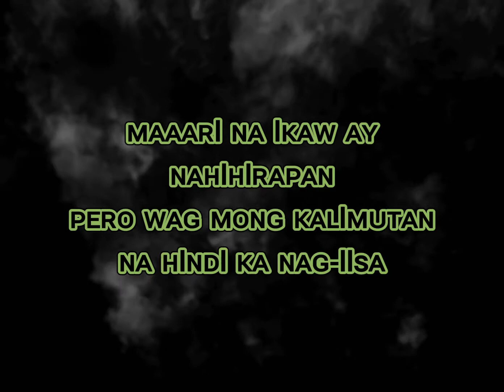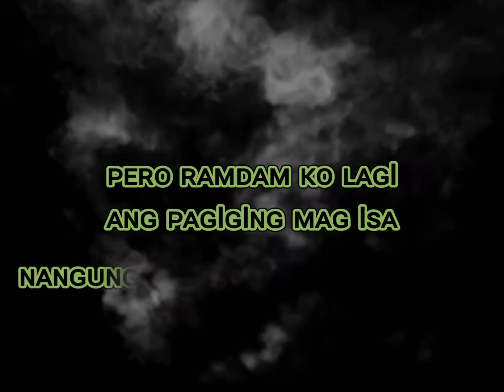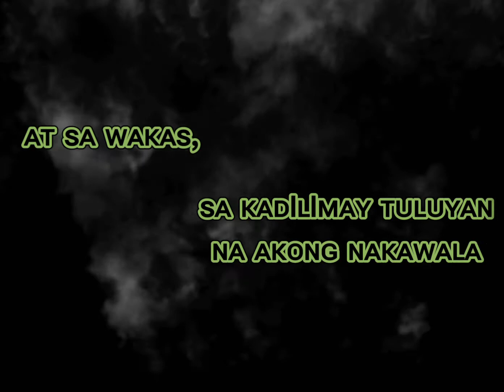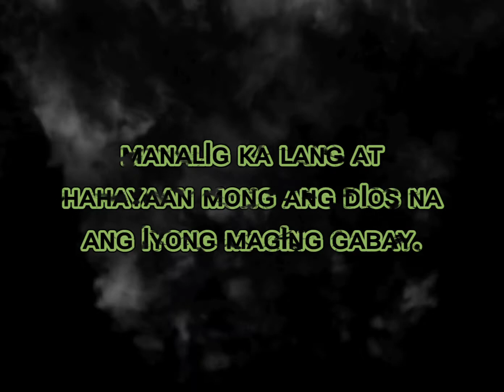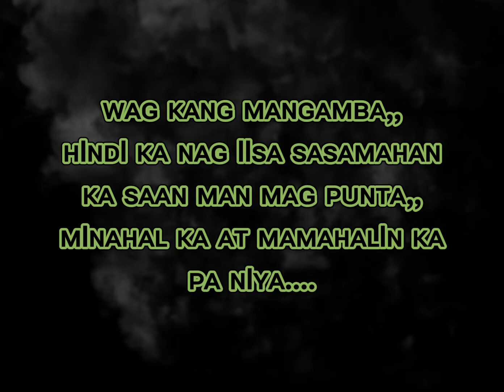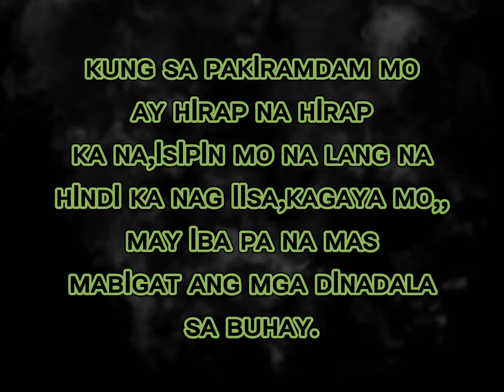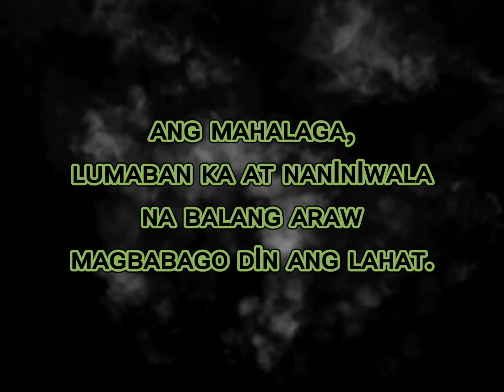ʜɪɴᴅɪ ᴋᴀ ɴᴀɢ ɪɪsᴀ(sᴘᴏᴋᴇɴᴡᴏʀᴅᴘᴏᴇᴛʀʏ)ʙʏ..ᴍɪᴄʜᴇʟʟᴇ ᴊᴀᴄɪɴᴛᴏ